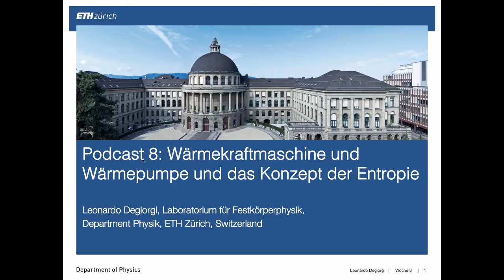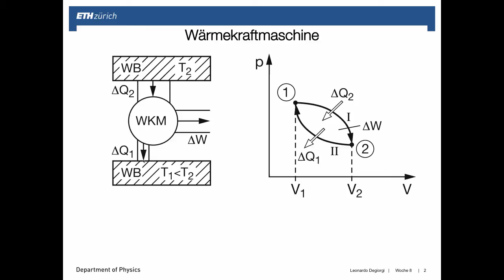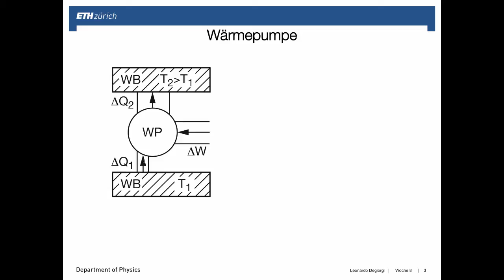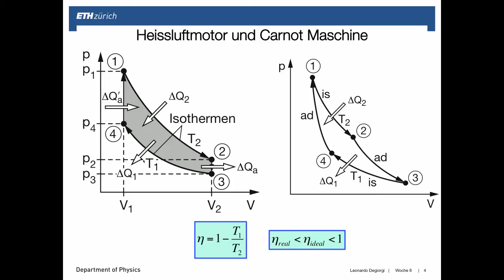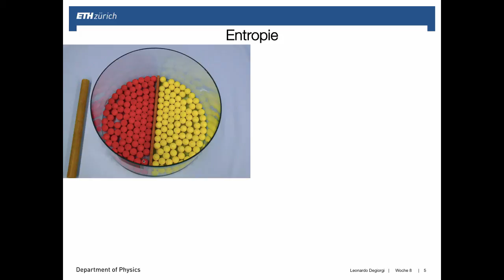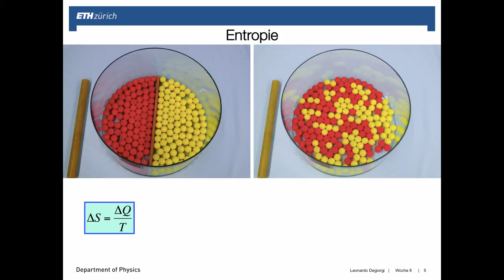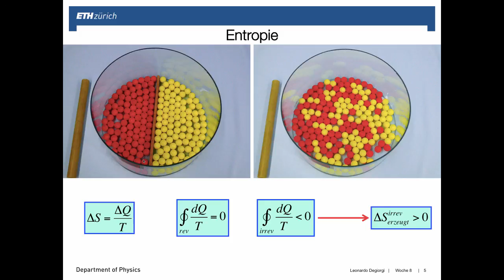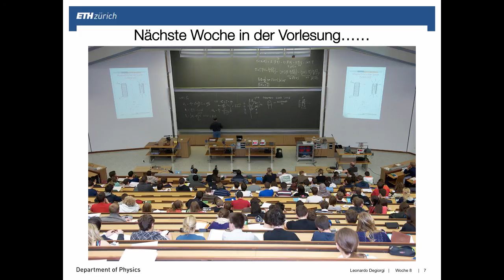Podcast Woche 8